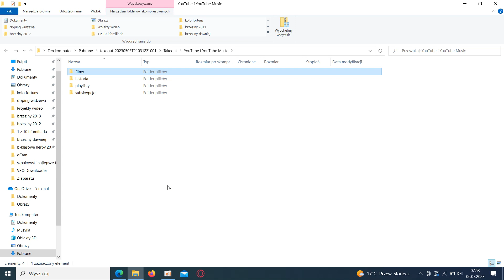28. Finał WOŚP w Brzezinach - 13.01.2020